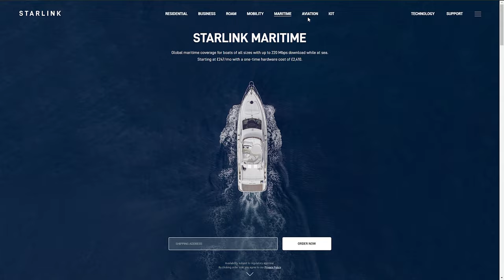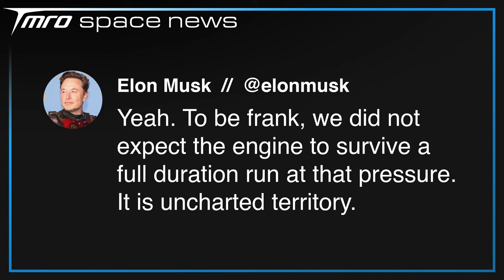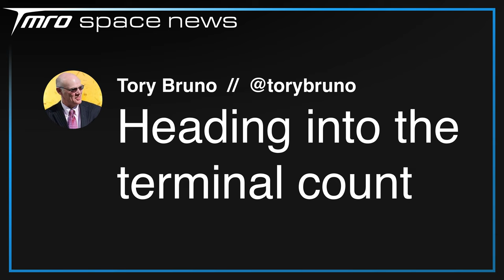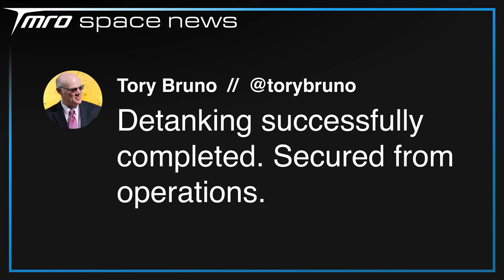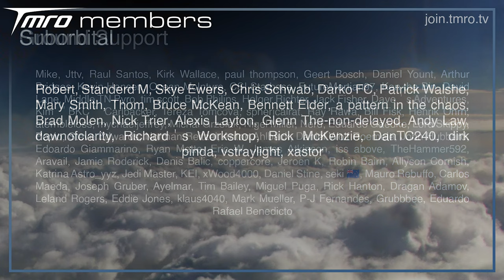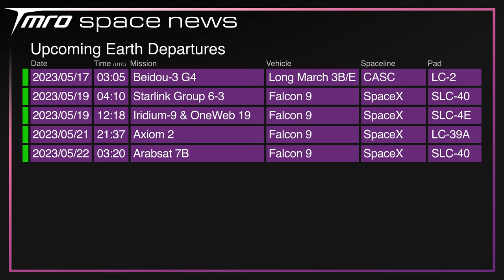SpaceX’s Insane New World Record // Space News from TMRO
SpaceX have achieved a record-shattering 350 bar pressure inside a new Raptor prototype! Ryan covers this, Virgin Orbit's bankruptcy delay, Stratolaunch's latest test, and much more.

Thumbnail Image Credit: NSF

🚀 neurostream

🚀 Terrance Shepherd
🚀 Mac Malkawi
🚀 Rick V
🚀 DadDog0305
🚀 Jim Z
🚀 Alejandro Alcantarilla
🚀 John Bensted
🚀 Alex Shimp
🚀 Photon Empress
🚀 Kylie Williams

00:00 // Intro
00:12 // SpaceX Update

02:00 // Stratolaunch have finally dropped a thing!

03:25 // Vulcan’s back on track

04:51 // Virgin Orbit might survive

05:57 // An unsurprising Ariane slip

06:57 // Thank you TMRO Citizens
07:25 // Space Traffic

09:02 // Upcoming Departures

09:27 // Coming up on TMRO
09:39 // Thanks for watching!